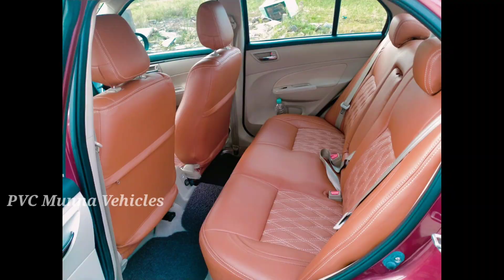Maruti Suzuki Swift Dzire VDI 2016 sale Telugu | కారు ఓనర్ నెంబర్